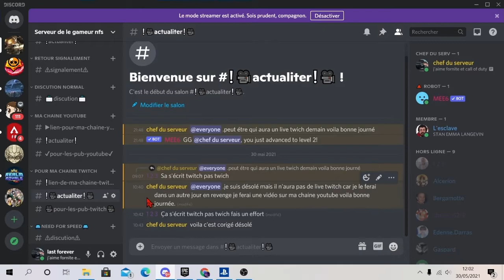JE TENTE DE FAIRE TOP1 SUR FORNITE PARTIE2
bonjour dans cette vidéo je fait la partie 2 sur je tente faire top1 sur fornite

information vidéo
qualiter 720p
avec montage